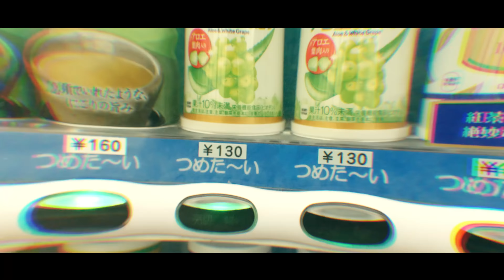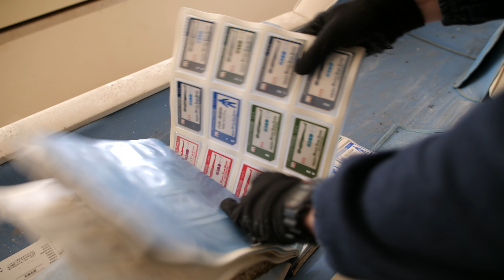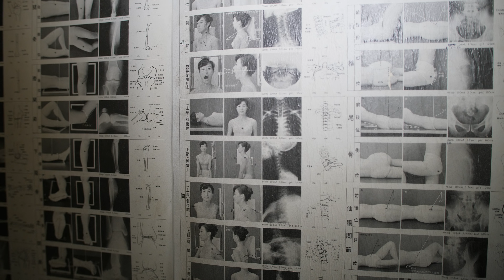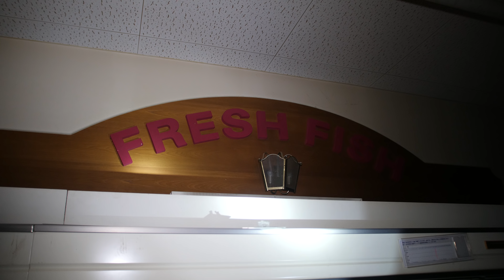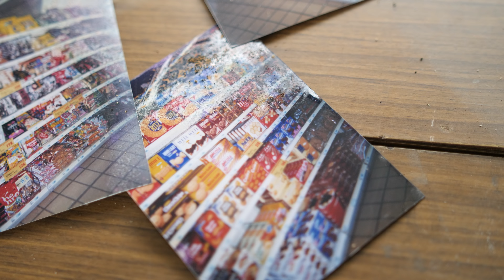La pire chose qu'il puisse m'arriver dans un Xsite